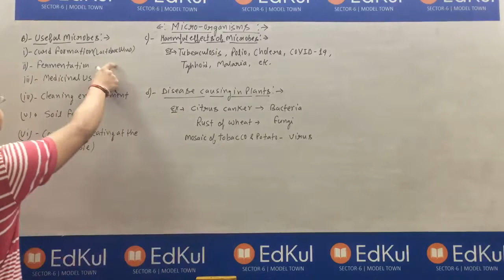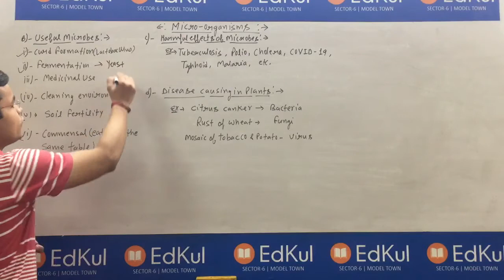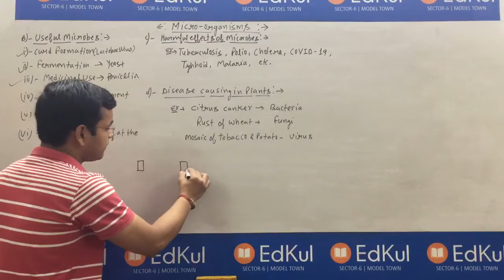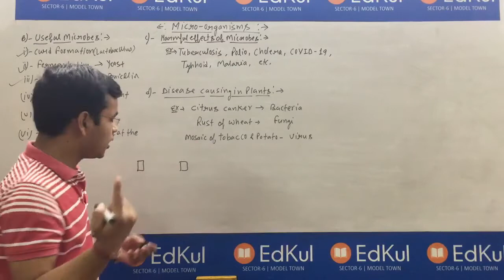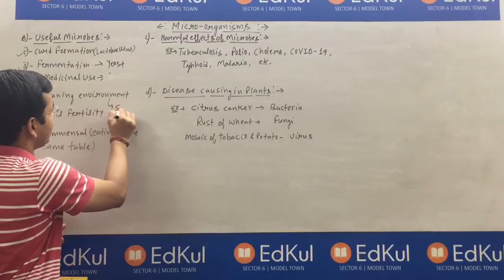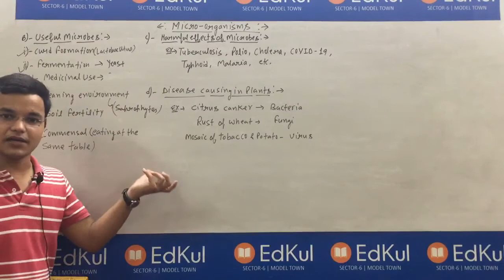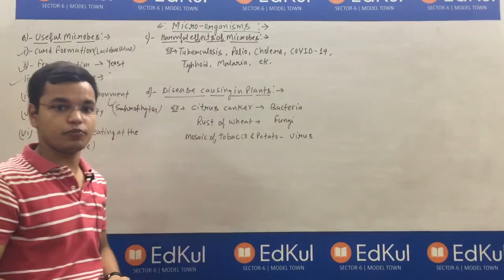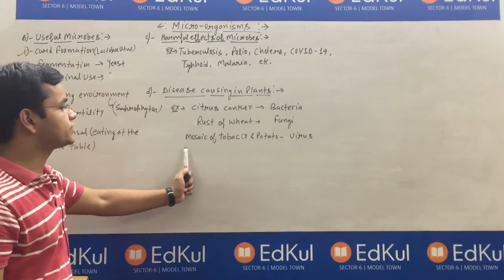Class-6 th Science microorganisms Video- 2